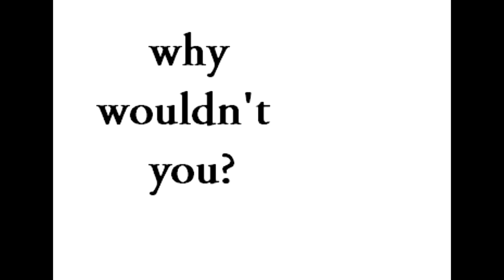Paint Me Black: The Celebration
A theatrical production that celebrates the African American culture through dance, music, spoken work and so much more.

for more information.